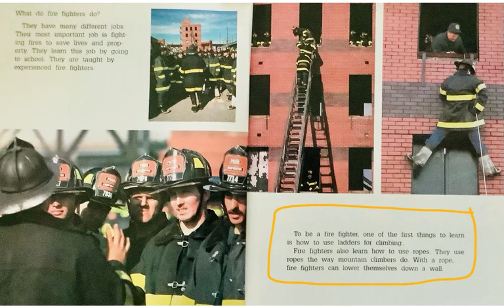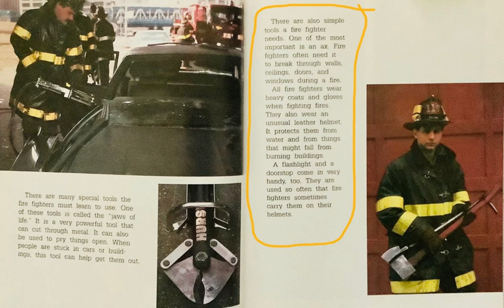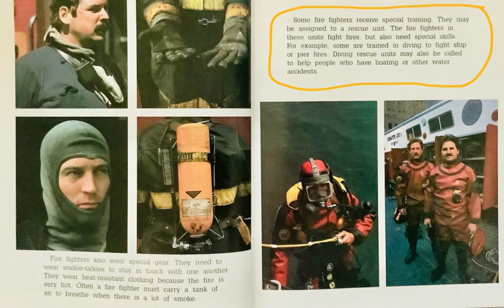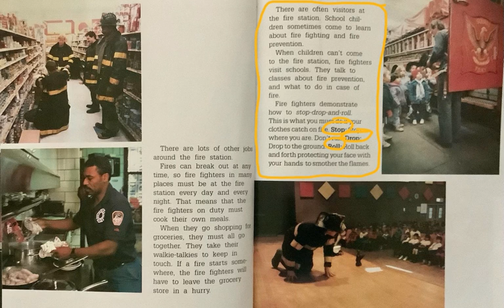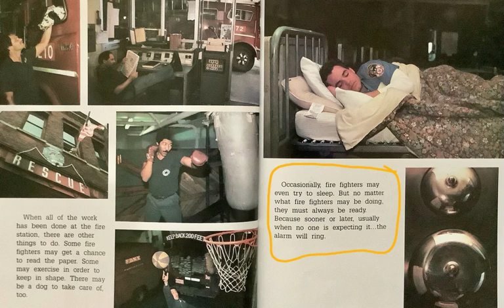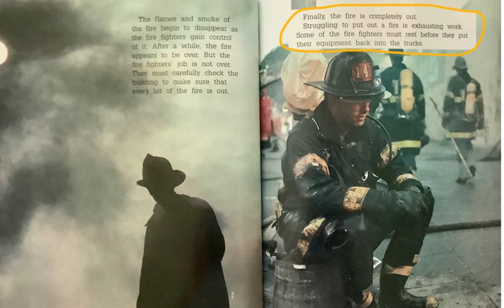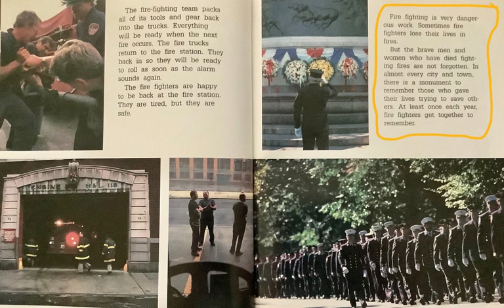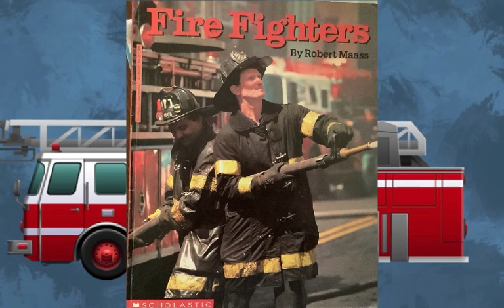Fire Fighters by Robert Maass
#357 of the Read-Along Picture Books for Young Learners: FIRE FIGHTERS by Robert Maass [produced originally on the Educreations platform].

(A basic, straight-forward, informational text about what it means to be a fire-fighter...with photo-journalism from Robert Maass working with the New York City Fire Department.)